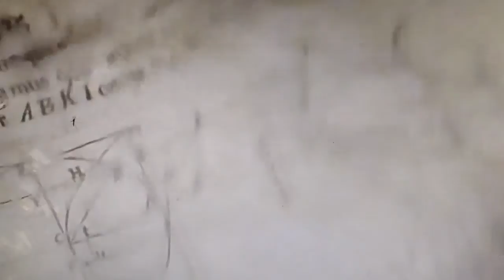ఐన్ స్టీన్ - తెలుగులో